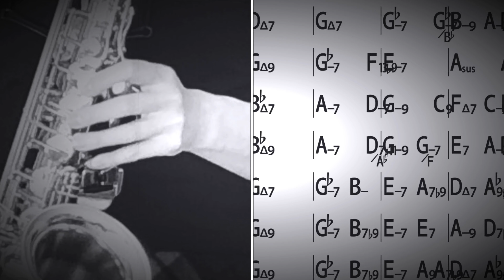帰ろう/藤井風【イーサックスで録音12】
藤井風さんの大変素敵な曲を録音してみました。
想像を超えた進行に加え、歌詞が大変素敵でした。

藤井風さん　気になります…

湘南スーパーラーメンズのご紹介動画はこちら↓🍜

今後の演奏のご依頼はFacebookよりお気軽にお待ちしております

皆様にお会いできます日を楽しみにしております♪